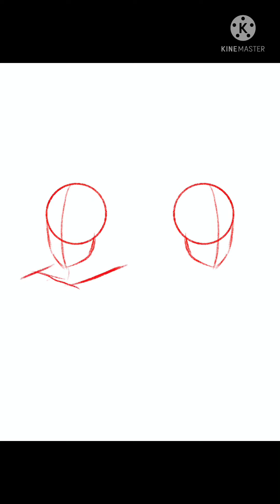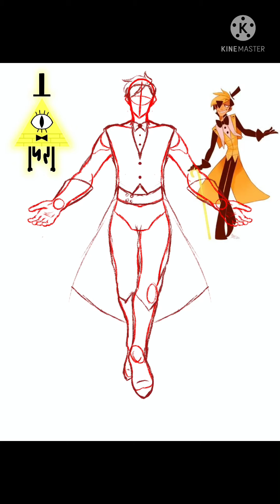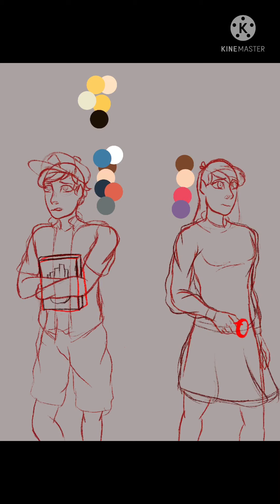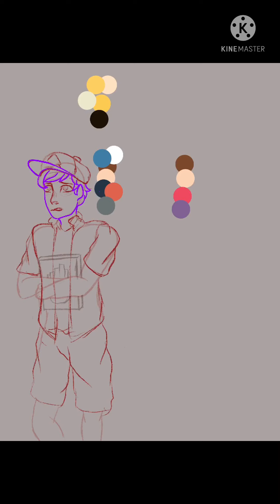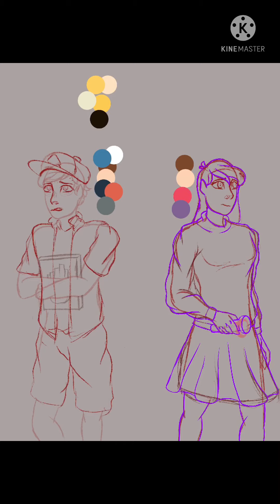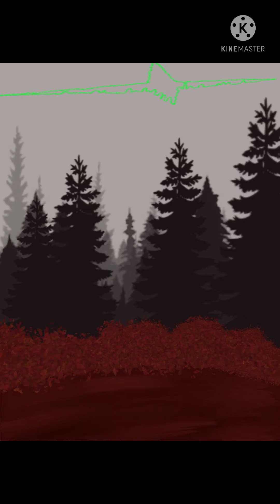Gravity falls speed paint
: We’ll Meet Again sung by Alex Hirsch

[Instrumental Rock Cover] Gravity Falls Theme by Lufca-Dulux